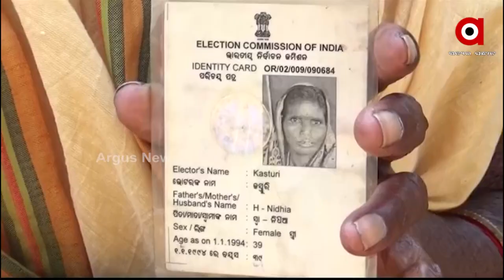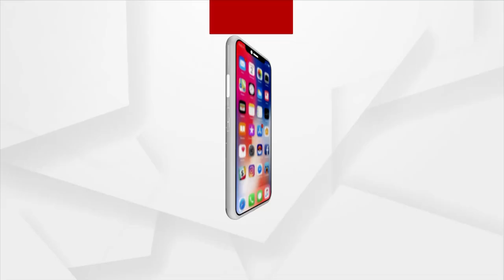Locals of Three Villages Unable to Vote Despite having Voter ID card, Names Dropped from Voter list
People from about three villages, not one, will not be able to vote. Their names have been dropped from the voter list due to the authorities' policies. Residents of Ward 3 of Badferi Panchayat under Mayurbhanj Khunta block have been deprived of voting.